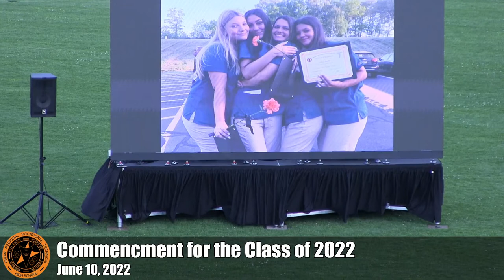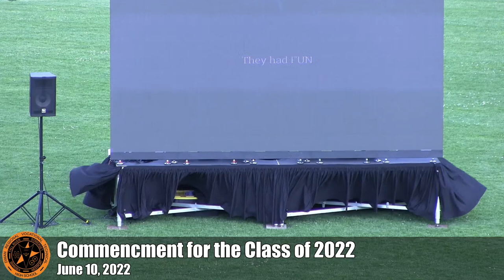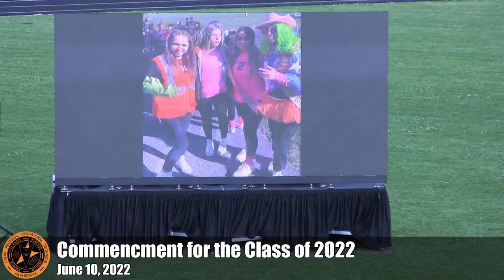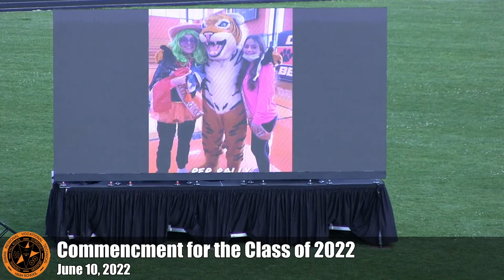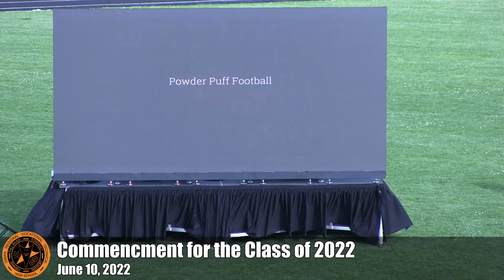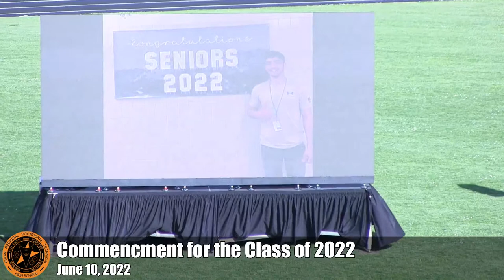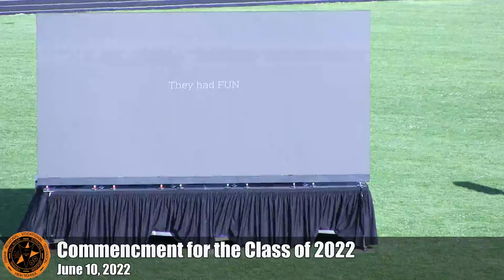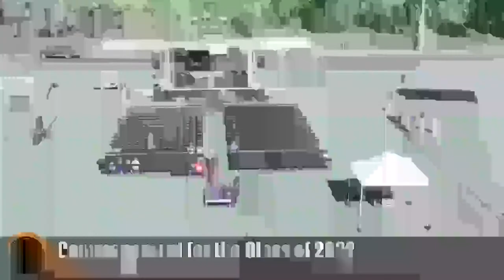Graduation for the Class of 2022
Join us in congratulating the class of 2022!

If bandwidth doesn't permit a smooth live stream, don't worry: we're recording this and will post it next week.